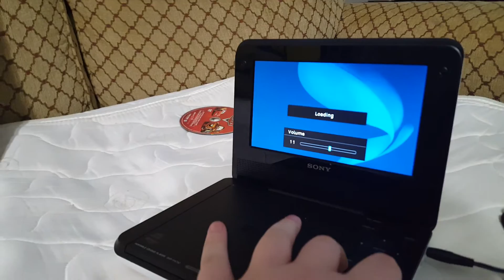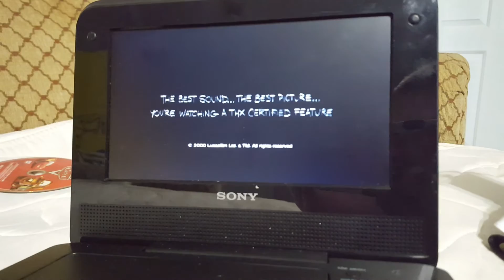FGTEEV Duddy watches the THX logo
I finally got this at target.